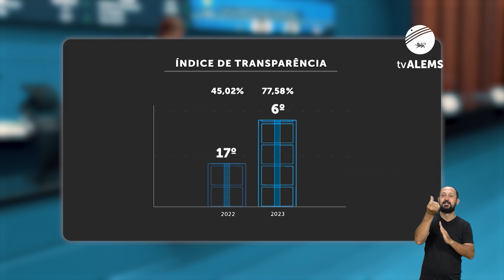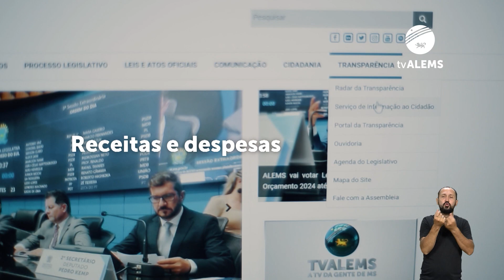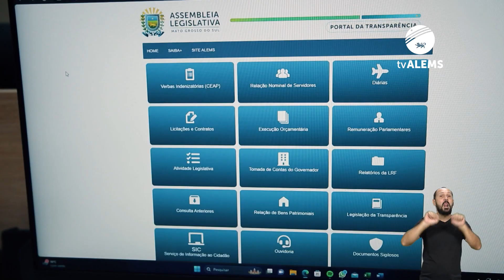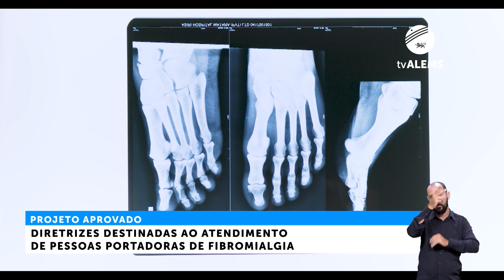Confira o resumo da semana do Jornal Parlamentar – 04 a 08/12/2023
38_2023 - Confira o resumo da semana do Jornal Parlamentar  – 04 a 08/12/2023